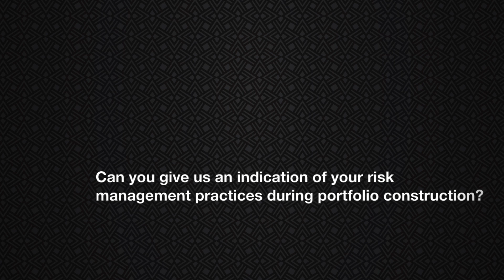Paul Bosman PSG 2016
Paul Bosman Fund Manager of PSG Asset Management unpacks the risks of passive index trackers, the financial opportunities briefly created by nenegate and PSG's 3 M's approach to managing money in a safe and effective way.